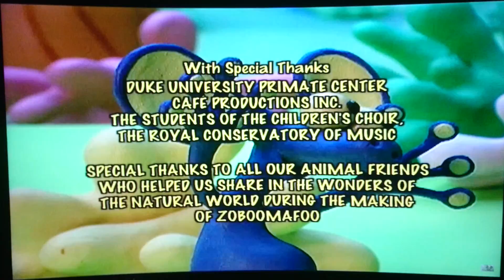Zoboomafoo End Credits